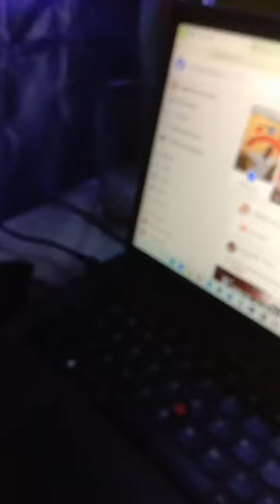FRIDAY LIVE with my APO RED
Listen and Watch RED, my apo.